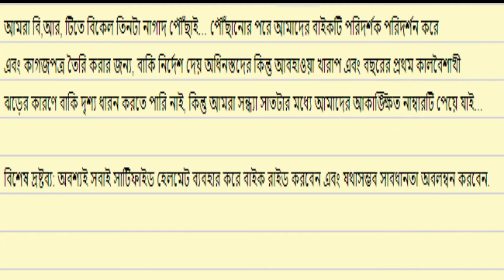মাত্র ৫ ঘণ্টায় বি,আর, টি এর নাম্বার - ব্র্যান্ড নিউ বাইক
ব্র্যান্ড নিউ বাইক কেনার পর মাত্র ৫ ঘণ্টায় বি,আর, টি এর থেকে নাম্বার পেয়েছি। ইচ্ছা করলে আপনি ও আপনার বাইকের নাম্বার পেতে পারেন মাত্র ১ দিনের ভিতর।

 কি ভাবে বি,আর, টি থেকে দ্রুত বাইকের নাম্বার পাবেন?

## প্রথমেই শোরুমে কথা বলে নিবেন যে বাইকের সব কাগজ আজ দিনের মধ্যেই দিতে হবে, তা হলে আপনি এখনই বাইক নিবেন না হলে নিবেন না!

শোরুম থেকে এই কাগজ না দেওয়ার একমাত্র করন তারা নিজেরা এই নাম্বার করার জন্য কাস্টমারের কাছ থেকে বেশী টাকা নেয়, আর আপনি যদি নিজে করেন তবে তারা ওই টাকা থেকে বঞ্জিত হবে সো বাইকের টাকা জমা দেওয়ার আগে উপরে নিনজা টেকনিকটা ব্যাবহার করে দেখতে পারেন, আশা করি ফালা ফল পাবেন।

* বাইকারের নাম
* মোবাইল নাম্বার
* ইঞ্জিন নাম্বার
* সেসিস নাম্বার
* খালি বাইকের ওজন

এই ইনফরমেশন গুলা নিয়ে ব্যাঙ্ক এ গিয়ে টাকা জমা দিয়ে রশিদ নিয়ে আবর শোরুমে য়েতে হবে এবং তাদের অনুরোধ করবেন ডাটা তৈরি করে দিতে। ডাটা করে দিলে আপনি দ্রুত বি আর টি থেকে নাম্বার পাবেন না হলে ১ দিন বেশী সময় লাগবে।

বি আর টি তে সকাল ১১টা ও বিকাল ৩টা তে বাইক পরিদর্শন করবে বি আর টী এর কর্মকর্তা। তাই এই সময়ের আগে আপনাকে বি আর টি তে বাইক সহ আপনার নিজের উপস্থিত হতে হবে সকল অরজিনাল ডকুমেন্ট সহকারে।

বি আর টি তে কি কি ডকুমেন্ট সাথে নিবেন?

ব্যাঙ্ক জাম স্লিপ
শোরুম পেপার
শোরুম থেকে যে ডাটা তৈরি করে দিয়েছে সে নাম্বার
ইউটিলিটি বিলের কপি
অরজিনাল এন এই ডি

সকল অরজিলা ডকুমেন্ট থাকলে আপনি ওই দিনের ভিতর ই নাম্বার পেয়ে যাবেন আশা করি।